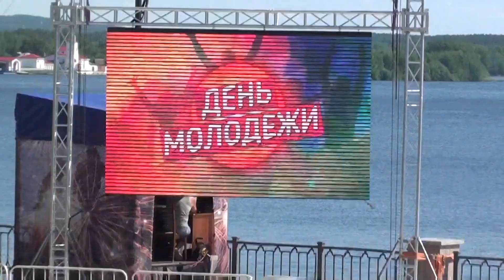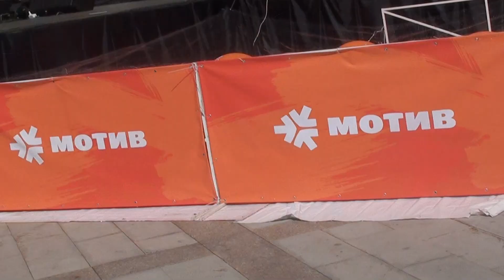Награждение турнира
2-й мини-футбольный марафон посвященный FIFA WORLD CUP RUSSIA 2018 и Дню молодежи
Нижний Тагил. Светомузыкальный фонтан. Набережная